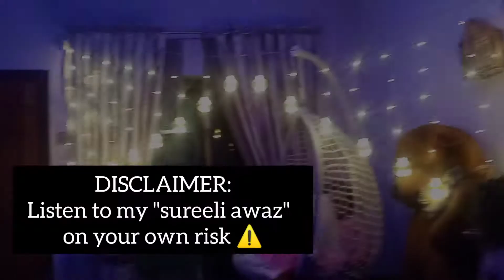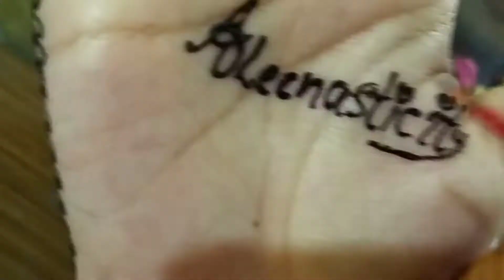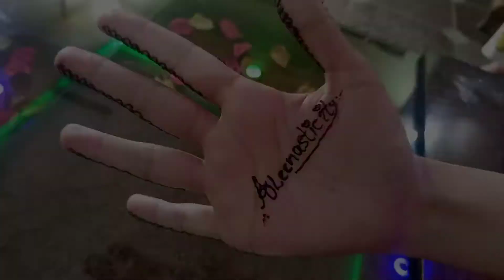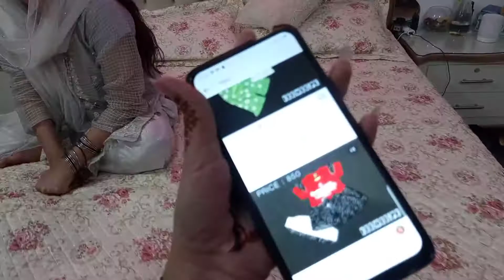Mehndi lga do koi yarrrrr | Aleenastic Vlogs | Aleenasticity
hey guys .. here i am with another vlog ... hope you will enjoy it.. keep supporting @Aleenasticity ..